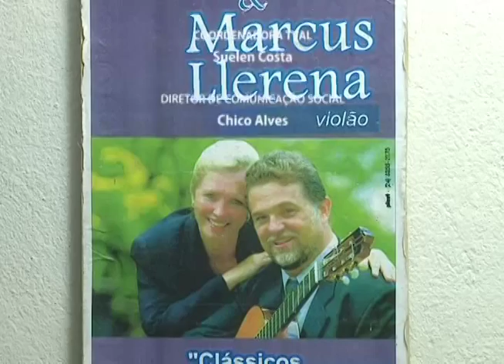Palavra Aberta - Rosenete Eberhardt e Marcus Llerena - 17/06/14